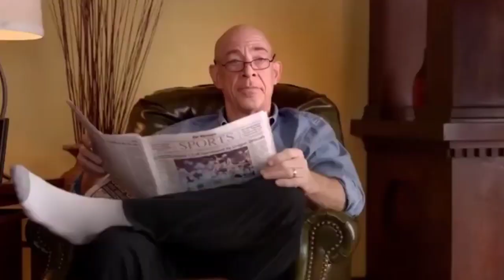Hollywood Romantic movies in Hindi |Best action Hollywood Movies | New Movies In Hindi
new Movies in hindi
Hollywood
bollywood